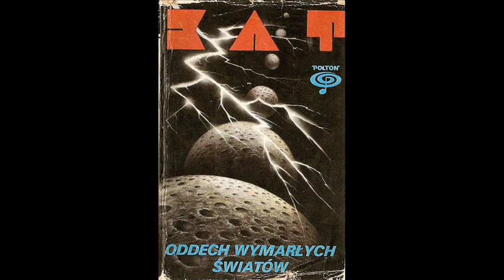KAT "Bramy żądz"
KAT "Bramy żądz".  Okładka z pierwszego wydania kasety pt. "Oddech wymarłych światów" Żadna reedycja nie przeskoczy tej okładki.